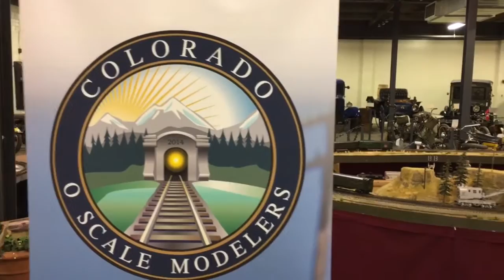Forney Museum of Transportation Train Show presented by the RMD TCA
A special thanks goes out to the crew of the Colorado O Scale Modelers and the Rocky Mountain Division of the Train Collectors Association TCA for a wonderful event of the 30th and 31st of July, 2016.

Video by: Erik C Lindgren